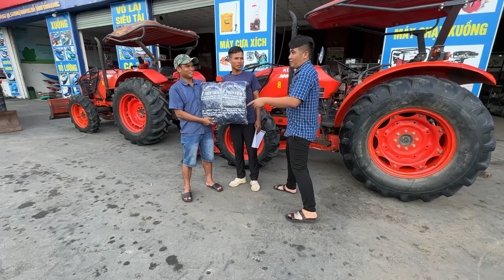Kubota M6040Su vs Kubota M7040 , Khách Quảng Trị vào CTY Mua 1 lần 2 xe ,Bán máy cày Kubota Thailand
Lê Nguyên Văn Chuyên phân phối các dòng máy Kubota Nhập Khẩu từ Thái Lan
Phụ Tùng : 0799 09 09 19